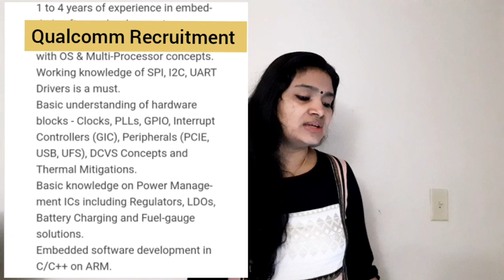Qualcomm Recruitment 2021| Engineer Recruitment| Latest jobs 2021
Details and Apply link